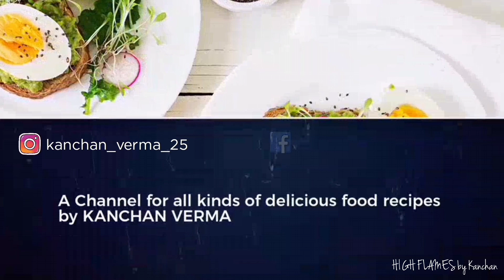Tandoori Tea | तंदूरी चाय | मसाला चाय | Smoky Flavoured Tea | High Flames By Kanchan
Hi my HIGH FLAMES FAMILY!

Tandoori Tea is a delight specially during winters. If prepared properly, it takes to a different level of tea making. So in this video I'm going to share a simple but effective way to prepare Tandoori tea at home..

 See ya in the next video till then Keep Cooking 😊😊😊

Kanchan Verma

नमस्कार मेरी हाई फ्लेम्स फैमिली 🙏🏻

मेरे चैनल "हाई फ्लेम्स बाई कंचन" में आपका स्वागत है।

सर्दियों के मौसम में तंदूरी चाय की अपनी एक खास पहचान है
अगर इसे सही तरीके से बनाया जाए तो इसका कोई जवाब नहीं है।आज के वीडियो में शेयर कर रही हूं तंदूरी चाय की रेसिपी।

मिलती हूं आपसे मेरे दूसरे वीडियो में तब तक के लिए कीप कुकिंग😄😄😄

बहुत-बहुत प्यार,
कंचन वर्मा